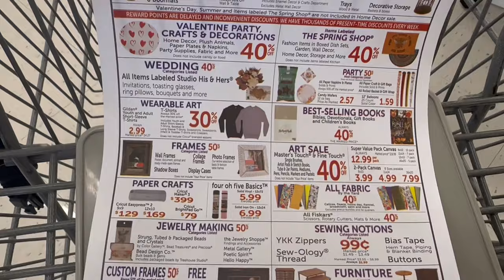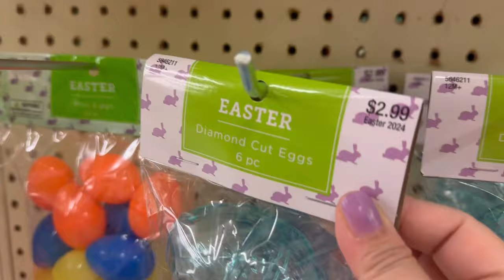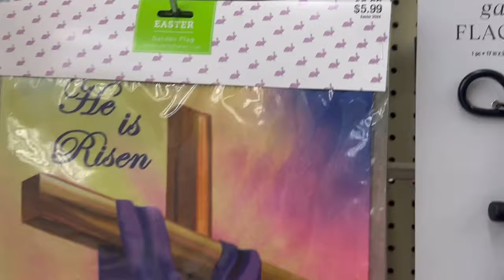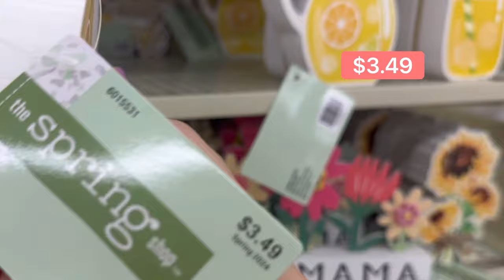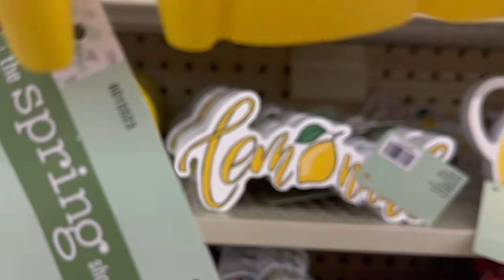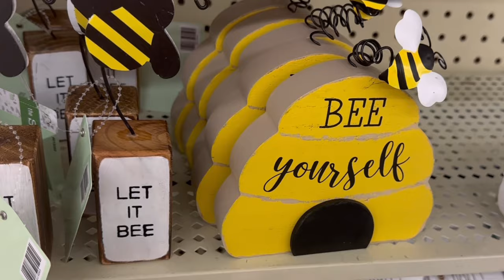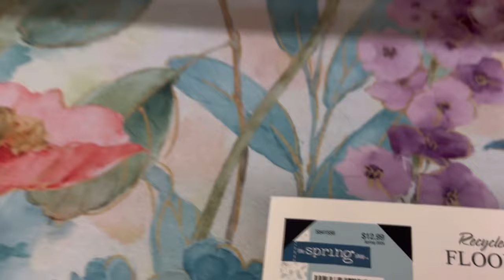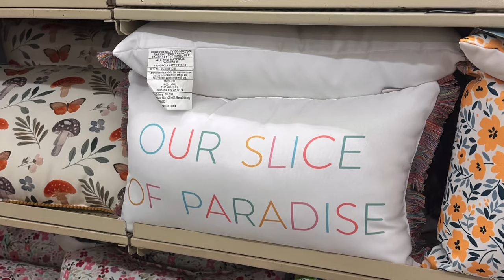New HOBBY LOBBY HOT 2024 SPRING CLEARANCE and NEW SPRING DECOR|Shop with me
Hi Sweet friends !! its time for a new trip to Hobby Lobby!Come with me!!